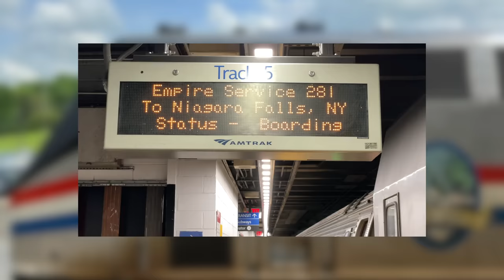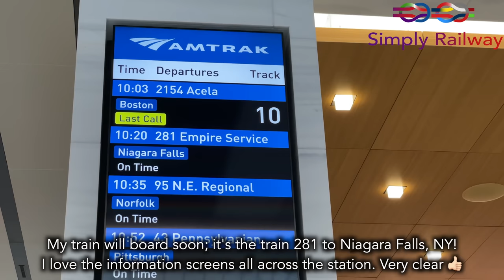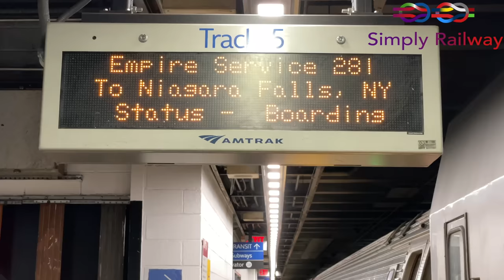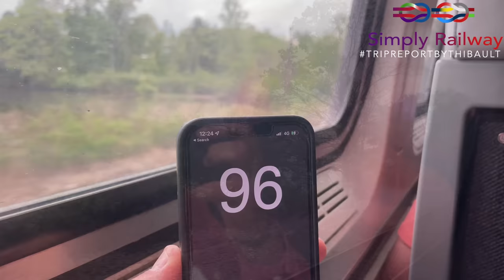New York to Albany along the Hudson - Amtrak EMPIRE service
Howdy folks,

I heard a lot of you we're dissapointed that I wasn't going even more north while I was riding Metro North to Yonkers! Well, this video is for you!

 - TRIP INFORMATION -
RECORDED IN MAY 2022
Railroad company: Amrtak
Train type : P32 DC #714
From : Athens Central station to Thessaloniki
Time : 2h30

00:00 : Introduction
01:27 : Moynihan train hall
02:13 : The new food hall
03:05 : Boarding
03:40 : The bi-mode P32
04:08 : Boarding
05:31 : Departure from New York
05:43 : Getting out via the West Side line
07:04 : Seat check
07:53 : Following the Hudson
09:02 : Mid roll ads
09:25 : Walkthrough of the train
10:54 : Croton-Harmon
11:11 : More of the Hudson
11:30 : Toilets Time
11:46 : West Point military academy
12:12 : More delays
12:37 : Poughkeepsie, end of Metro North
13:09 : Zooming
13:39 : Rhinecliff, where this happened.
14:12 : Hudson-Athens lighthouse
14:28 : Damn CSX tracks
14:47 : Conclusion in Albany
15:09 : Departure of the train toward Niagara Falls
15:46 : Outro